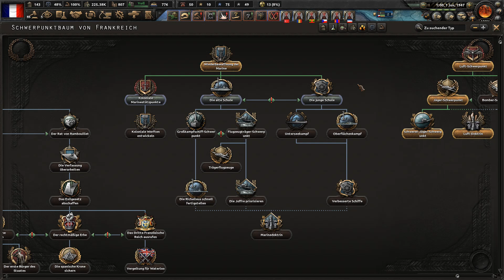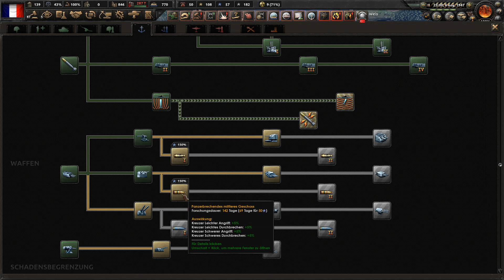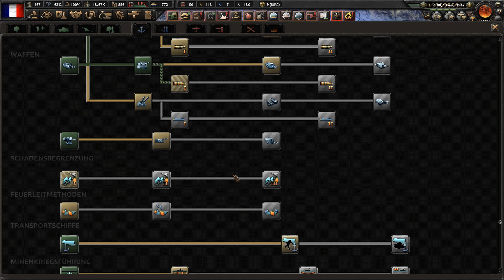Let's Play Heart of Iron IV: Frankreich - La Resistance (D | Ironman | HD | Veteran) #31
Dieses Letsplay erscheint immer Montag, Donnerstag und Samstag um 16h00.
[Werbung!] Hier könnt ihr den DLC über Gamesplanet vorbestellen

Wir spielen den neuen DLC von Hearts of Iron 4 aus dem Hause Paradox Laresistance und ich darf ihn euch heute schon vor Release präsentieren. Wir spielen mit Frankreich auf der Stufe "Veteran" und es kann durchaus sein, dass ich mit diesem Run auf die Nase falle, weil ich so lange kein HOI4 mehr gespielt habe. Ich freue mich aber natürlich, wenn ihr dabei seid und mir mit Tipps und Tricks zur Seite steht.
Für jegliche Anregungen danke ich euch. In dem Part heute geht es erst mal um einen ganz groben Überblick und eine grobe Startaufstellung. Die genauere Vorgehensweise können wir morgen besprechen.
Für Details zu den Neuerungen im DLC, die nicht nur Frankreich betreffen, sei euch Moerps oben verlinktes Preview Video empfohlen.

- Genauere Beschreibung folgt noch -